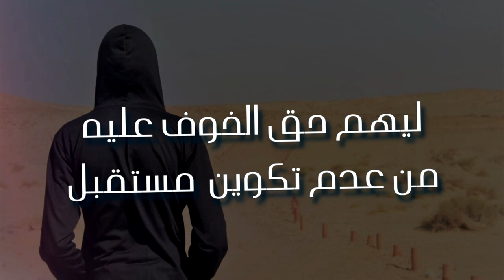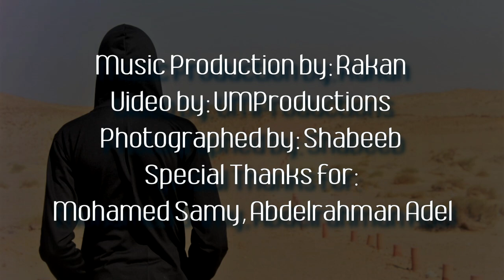Mohamed Adel - Di Harb | محمد عادل - دى حرب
From the album: Alf Mile

Music production and mastering by Rakan.
Written and preformed by Mohamed Adel.